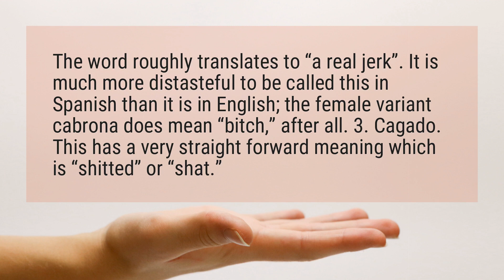What does Cabrona mean in Spanish?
The word roughly translates to “a real jerk”. It is much more distasteful to be called this in Spanish than it is in English; the female variant cabrona does mean “bitch,” after all. 3. Cagado. This has a very straight forward meaning which is “shitted” or “shat.”